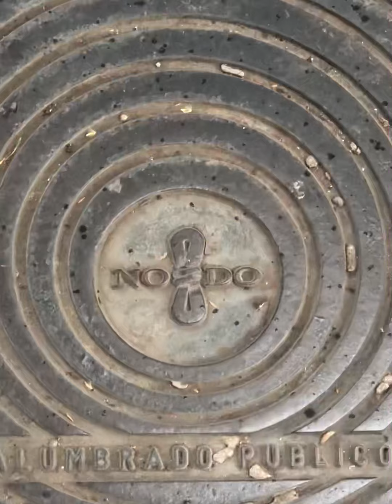Ancient Kings of Seville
In this video I explore the history of rulers in Spain in the 13th century. I look at their lasting impact that can be seen in the city still today.